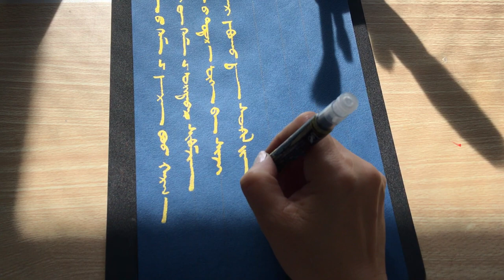筆ペン作品 クラシックモンゴル文字 Brush handwriting Classical Mongolian characters Mongolian calligraphy